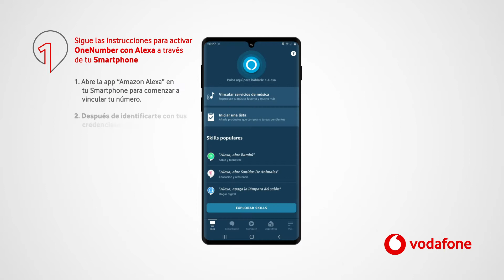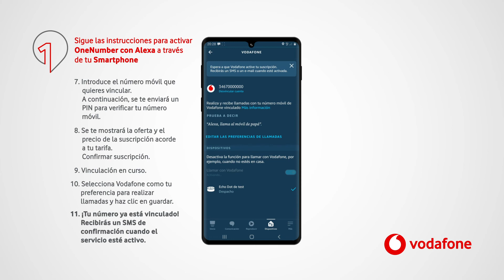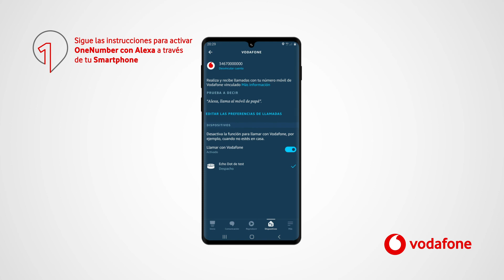Cómo llamar con tu número móvil en Alexa con Vodafone OneNumber desde tu smartphone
Te enseñamos paso a paso cómo activar Alexa con Vodafone OneNumber para realizar y recibir llamadas sin necesidad de tener el móvil cerca.